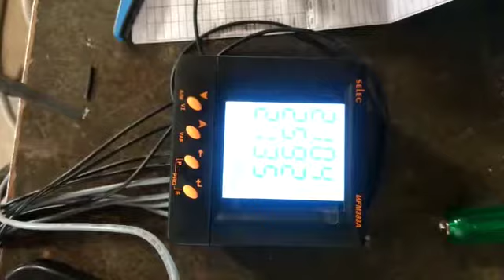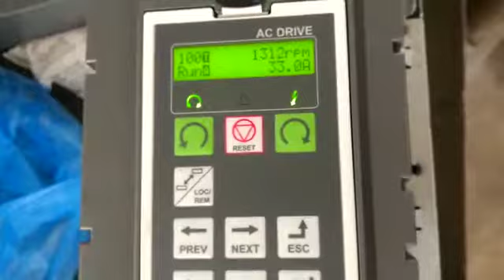Crompton Greaves - Emotron VFX Series 30HP High Ac Drive Installation in Winding Application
Konica Automation - Official Channel Partners of Crompton Greaves - Emotron and INVT Ac Drives

Ac Drives, Elevator Drives,Servo Systems, Emotron Shaft Power Monitors, Emotron Soft Starters, Plc, Hmi, Sensors, Textile Spares, Loom Automation.